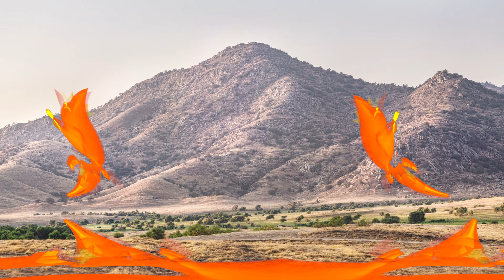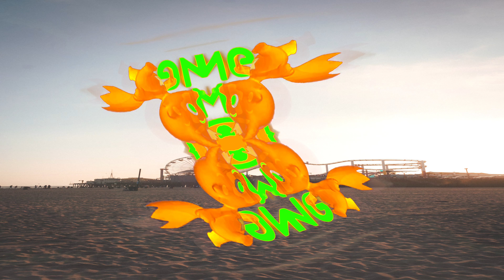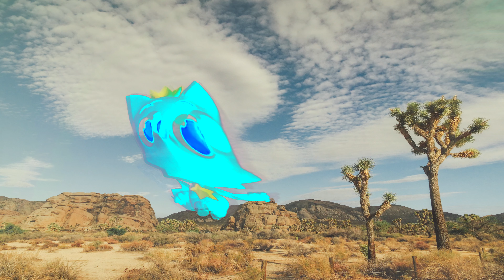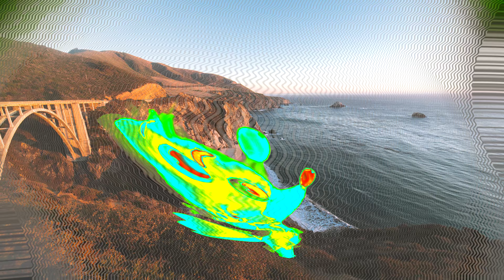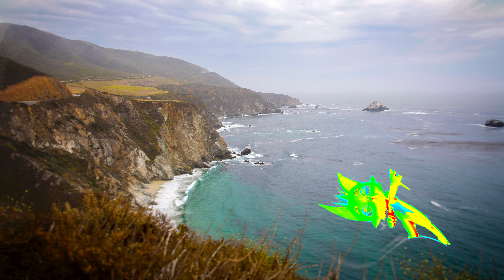Pinkfong In CALIFORNIA Beautiful Logo Effects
Your Favorite Pinkfong Logo Effects!
If you did a like and sub would be apreciated :) i hope you have a great idea and feedback is always welcome.

California is one of the 50 states of the USA. It is the most populous state in the US with 38 million people residing within its borders. It is very well known for its argicultural history and also for the beaches and nature. The most well known natural places are sierra nevada and the big sur.  Also it is famous its technology. Silicon valley is in California and it is the biggest hub for electronics development in the world! Big companies like Apple and HP reside there. The biggest city is Los Angeles. It is well known for the famous place Hollywood. It for sure is a beautiful place to visit, so enjoy this virtual tour throughout the beautiful state California!